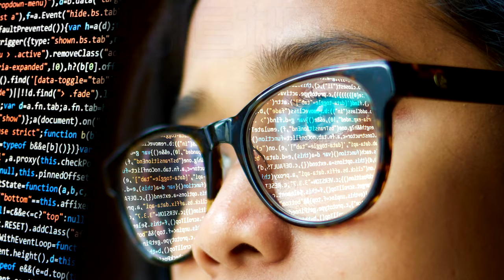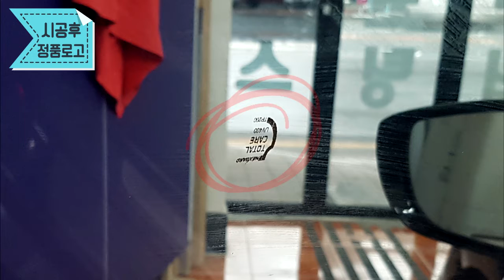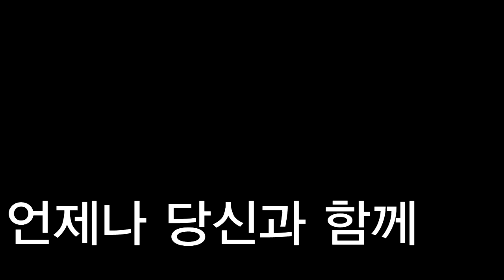넥스가드썬팅# TP200 그랜져HG 시공기 [썬팅브랜드,루마,3m,레이노,브이쿨][부산썬팅,부산썬팅잘하는집,부산수입차썬팅,부산네비게이션,부산블랙박스,부산유리막코팅]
부산_범일점(카누리2호점)

주례점 게시판 페이지에 궁금한사항 등록해주시면
1.넥스가드
2.
3.
4.
5.
6.
7.
8.
9.
10. 기타
[넥스가드 공식 대리점 SNS 정보]
고객상담 : 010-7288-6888 (김재권 CEO)

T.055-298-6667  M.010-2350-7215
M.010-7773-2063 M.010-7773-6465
월~금 09:30~17:30

▶ 공식 블로그 초대합니다.
▶ 공식 인스타 초대합니다.
▶ 공식 유튜브 초대합니다.
▶ 공식 트위터 초대합니다.

                      Let's CLICK !!!